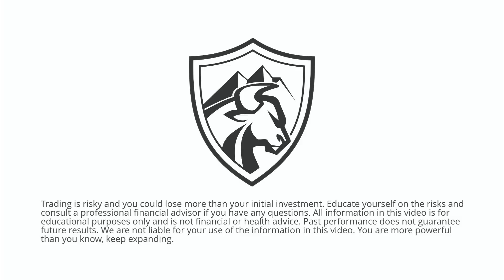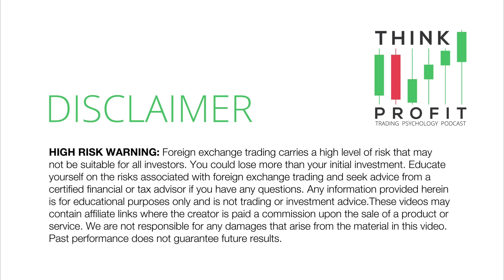Breathwork for Peak Performance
Ep. 166 Learn how breathwork can help you create more abundance and improve your life. Jake Parent created his own breathwork method that helped him resolve a lot of things in his life and helps others do the same.